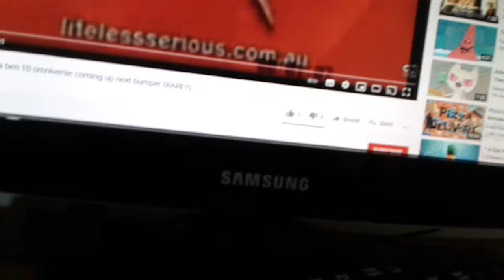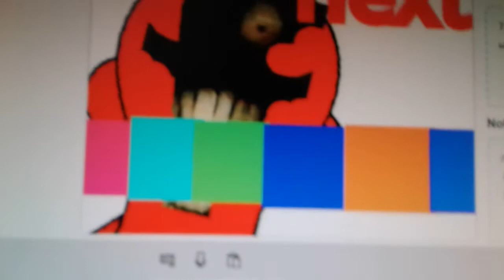the best cartoon network noods up next ever!!!